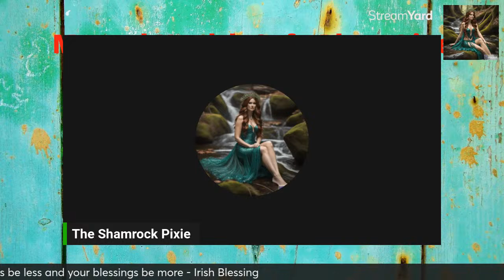Mental Health Safe Place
I am not a Mental Health Care Professional. I am just someone who lives with the struggles. Join me as we talk and give each other positive reinforcements.